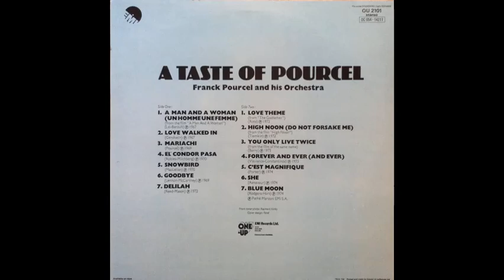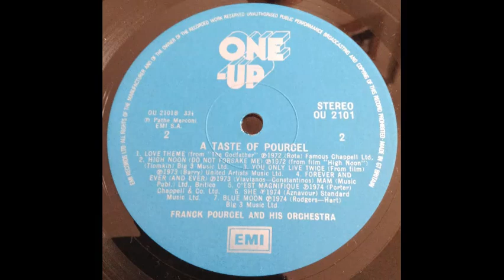Franck Pourcel & His Orchestra - A Man And A Woman (Un Homme Une Femme) [1967]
Track 1 of 14, from the compilation album "A Taste Of Pourcel".